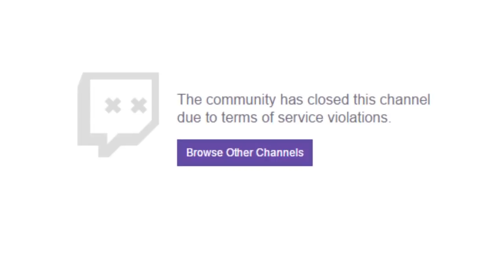DYRUS | Azur Lane: A Sandy Claus Christmas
Rise up Sandy cultists

Dyrus, TSM, Team Solo Mid, Delta Fox, Twitch Streamer, Highlights, Streaming, Azur Lane,